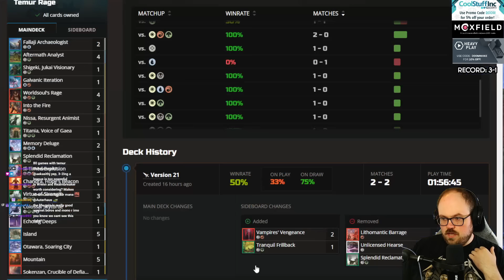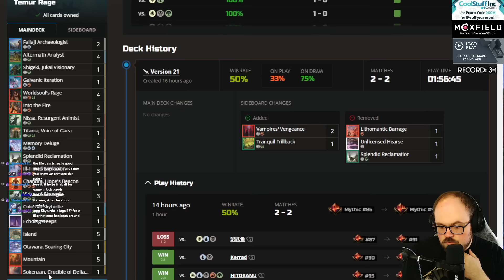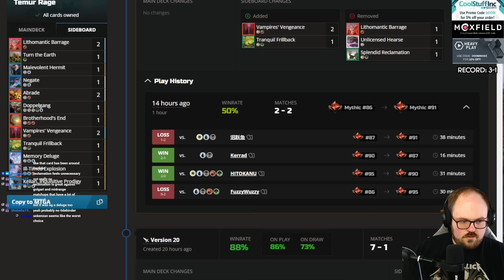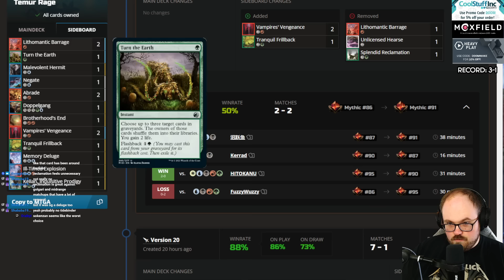Is Gruul Rage SUPERIOR to Temur Rage?! | RG Analyst | Top Mythic | Standard | MTG Arena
Match Timestamps:
00:00 Deck Tech
02:50 Round 1
17:29 Round 2
46:38 Round 3
1:06:07 Round 4
1:16:21 Round 5
1:49:13 Round 6